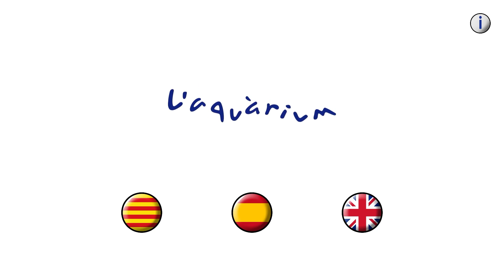Aqua Protectors - L'Aquarium de Barcelona byTetravol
Aqua Protectors is an interactive Augmented Reality installation and game available at L'Aquarium de Barcelona, developed byTetravol